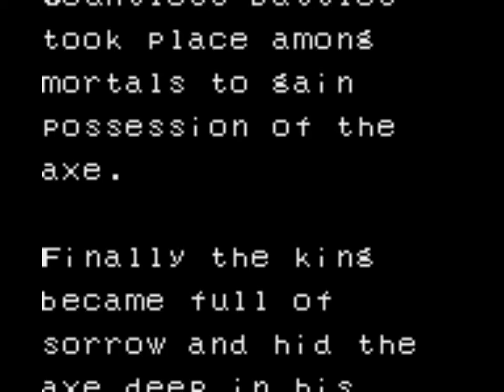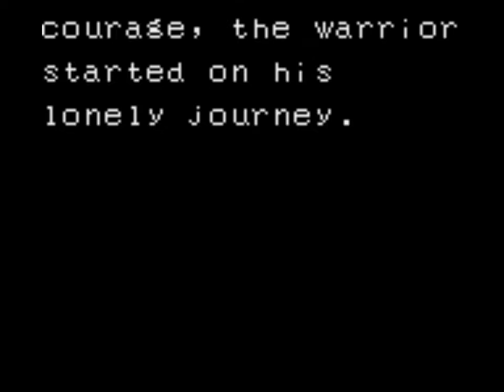Ax Battler: A Legend of Golden Axe (Game Gear) Playthrough - NintendoComplete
A playthrough of of Sega's 1991 action-RPG for the Sega Game Gear, Ax Battler: A Legend of Golden Axe.

Ax Battler is a really cool spin off of Sega's Golden Axe series, and entirely different than either of the Sega Master System games (Golden Axe arcade port, and Golden Axe Warrior). It's much more like The Adventures of Link, but without the level-up system. It's short and easy, but it looks great and keeps fresh for the length of the adventure.